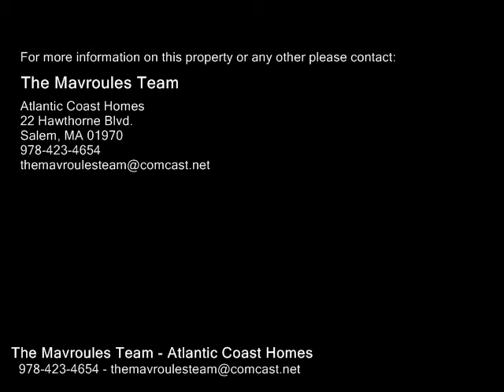89 Bridge Street Unit 3, Salem MA 01970 - Condo - Real Estate - For Sale -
89 Bridge Street Unit 3, Salem MA 01970  Condo  Real Estate  For Sale   Look no further, your dream home is here! No expense has been spared in this brand new conversion, located only 0.5 miles from the commuter rail & a short walk to downtown Salem & Collins Cove. Too many highend finishes to list, including soft close designer cabinets, island with bar and premium grade quartz counters, high ceilings, recessed lighting, stainless steel Maytag appliances including 5 burner gas stove, French door refrigerator & designer lighting. Master bedroom suite features large custom closet plus ensuite bath. NEW Roof, high efficiency gas forced air furnace with central AC, plumbing, electrical, foam insulation, windows and doors. Everything has been thought of in this beautifully restored 3 bedroom, 3 bath home, including an OPEN CONCEPT main level, inunit laundry & offstreet parking. Gleaming hardwood floors throughout. All of this in a PET FRIENDLY, maintenance free building, with a very low condo fee. Come experience worry free living at its finest!